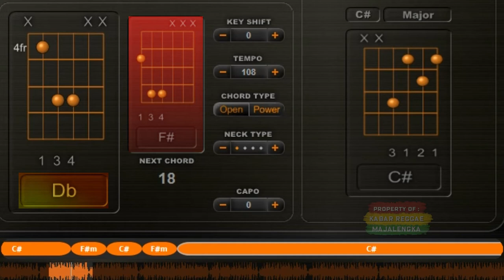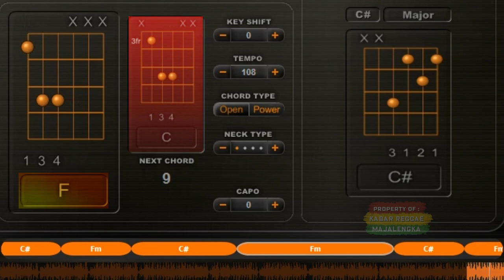BELENTUNG MUSIC JATITUJUH | MUSIK SAHUR DI RUMAH SAJA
Folk Music
Belentung Bamboo - Jatitujuh - Majalengka - Jawa Barat

Credit Song : Belentung - Jatitujuh
Chord : C# transpose C or D
[Lirik]